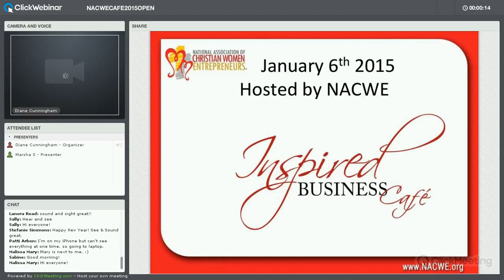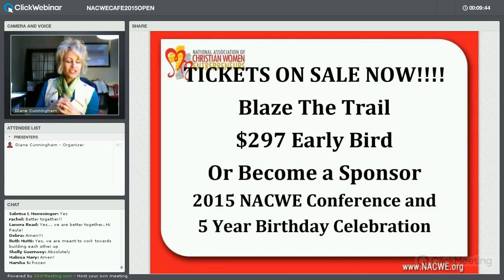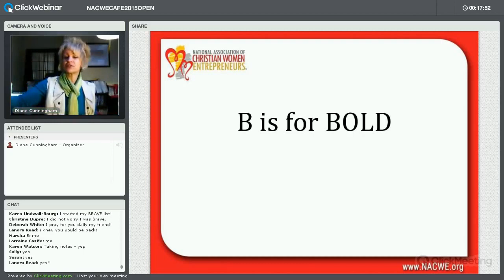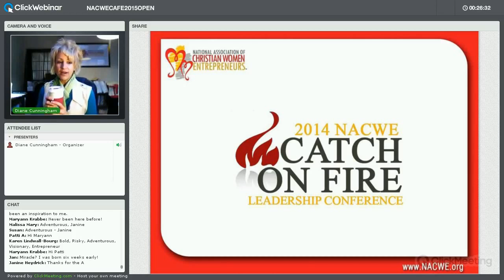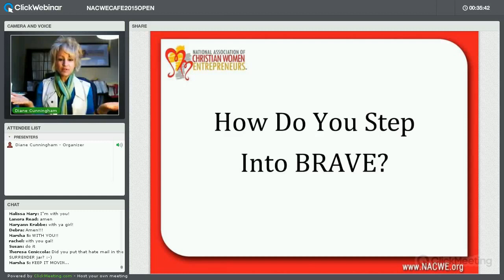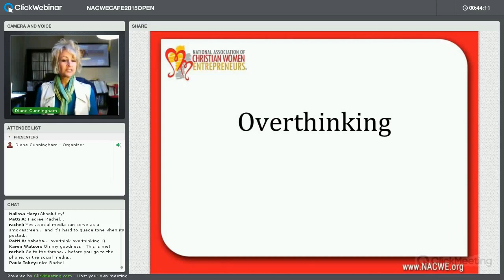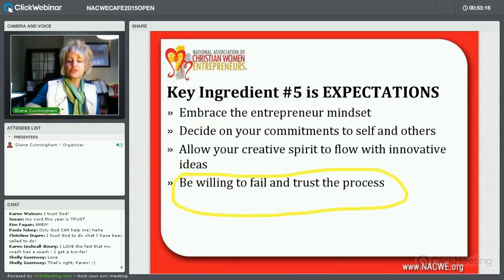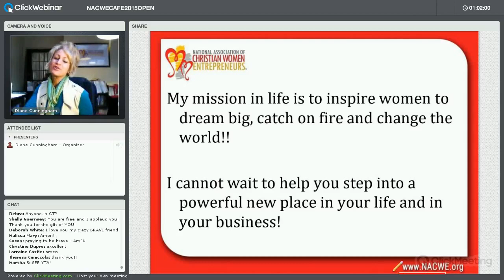Be Brave Today | January 2015